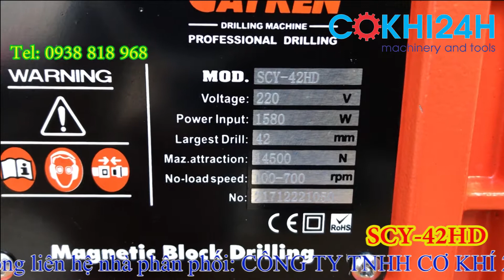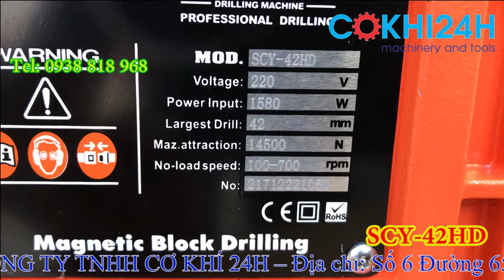Máy khoan từ Cayken SCY-42HD tốc độ vô cấp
Máy khoan từ Cayken model SCY-42HD có khả năng khoan tối đa 42mm bằng mũi khoan từ hợp kim Unifast, MÁy có thiết kế gọn nhẹ, điều chỉnh tốc độ vô cấp thuận tiện khi khoan trên ống thép, khoan trên nhiều loại vật liệu khác nhau.